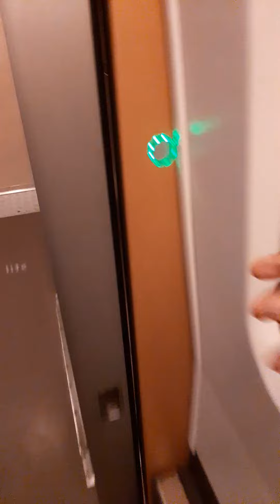Ronde door de icm 4078